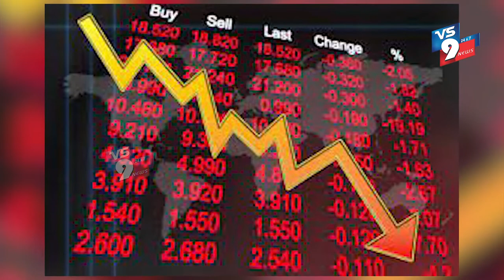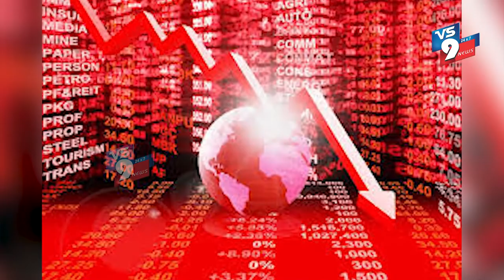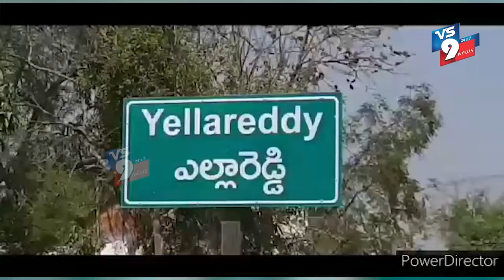NEWS BULLETIN || 25-03-2022 || VS9 NEWS